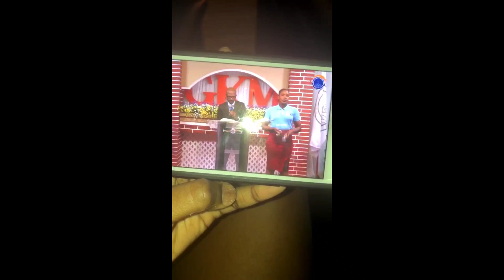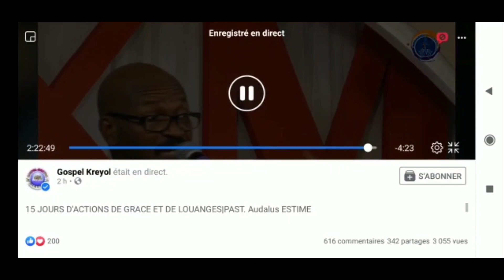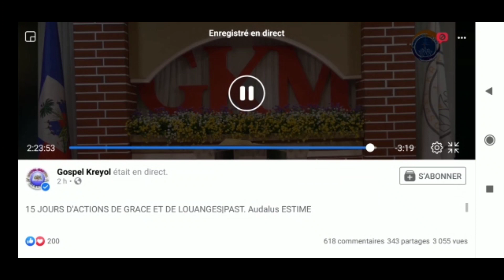L'ÉGLISE ADVENTISTE du 7ème jour de DIQUINI à P-au-P frappée et ATTAQUÉE par le FLEAU du KIDNAPPING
L'ÉGLISE ADVENTISTE du 7ème jour de DIQUINI à P-au-P frappée et ATTAQUÉE par le FLEAU du KIDNAPPING qui bouleverse le pays tout entier ce Jourd'hui